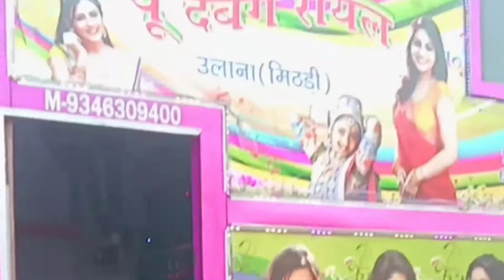Rajsthan ke top dj || wedding program video's || royal dj Ulana